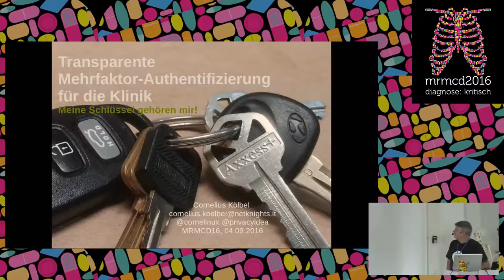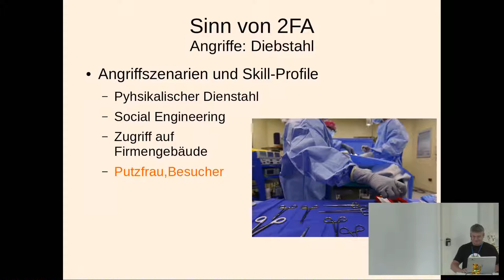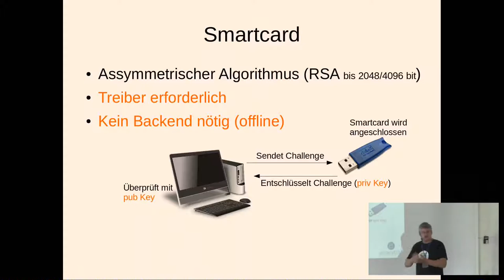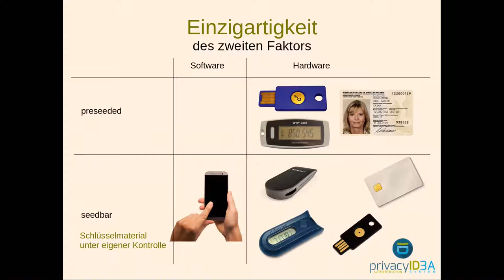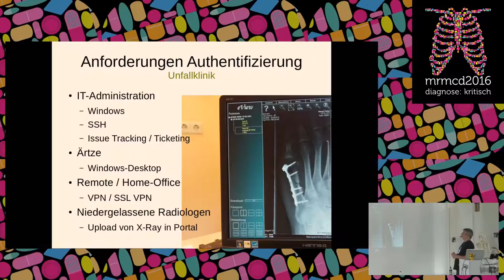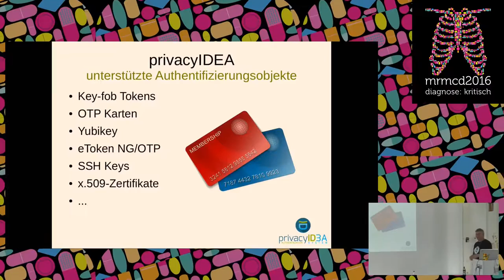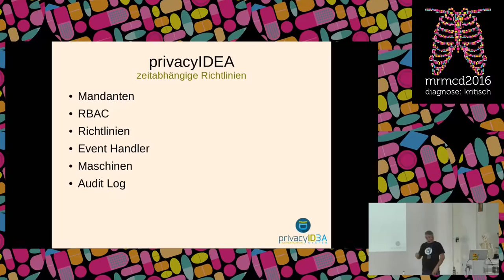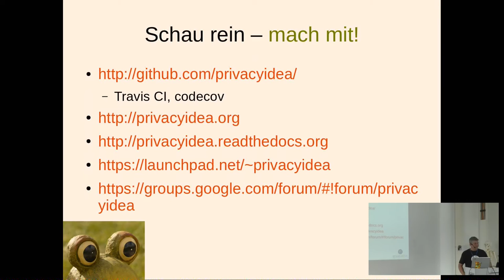Cornelius Kölbel: Transparente Mehr-Faktor-Authentifizierung für die Klinik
Die persönliche Gesundheit. Höchstes Gut und eine Frage des notwendigen Vertrauens. Die nötige Basis ist eine IT-Infrastruktur, auf die man sich verlassen kann. privacyIDEA hilft Zugänge zu den Gesundheitsdaten abzusichern. Und das erfolgreich bereits in mehreren Kliniken.
privacyIDEA hilft Mehr-Faktor-Authentifizierung schnell und unkompliziert für beliebige Anmeldungen umzusetzen.

Cornelius Kölbel